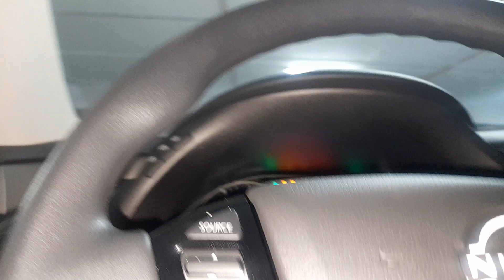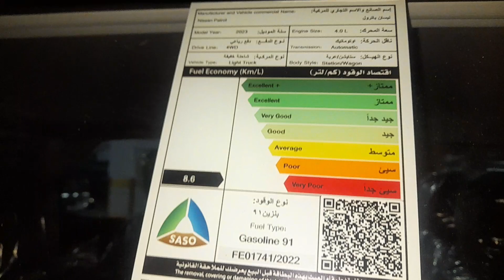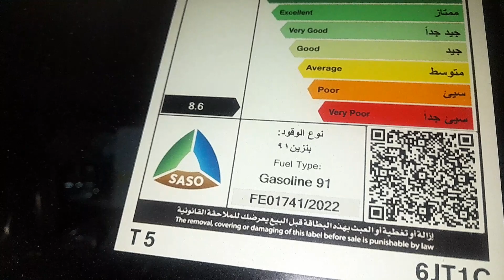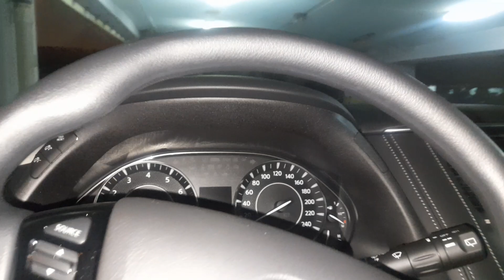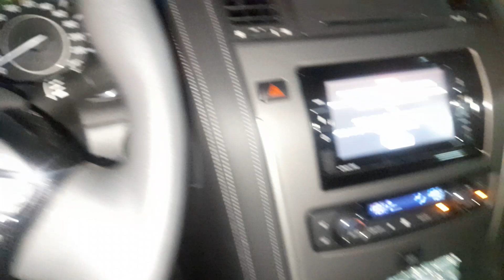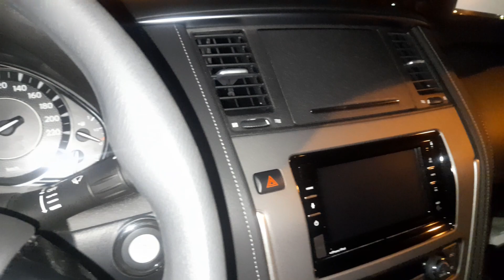Tugas Negara gays Pejuang Devisa Harus siap jam brapa pun.